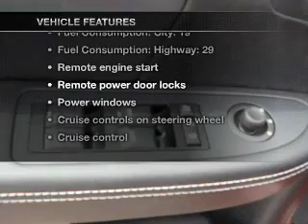2011 Chrysler 200 - Spokane WA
Year: 2011
Make: Chrysler
Model: 200
Trim: S
Engine: 3.6 liter 6 cylinder 24 valve
Transmission: Automatic
Color: Red
Mileage: 11
Address:
7700 East Sprague Ave